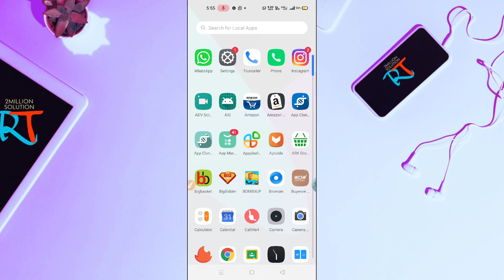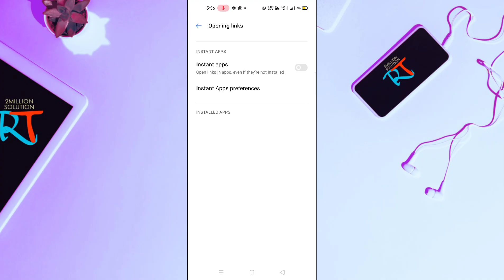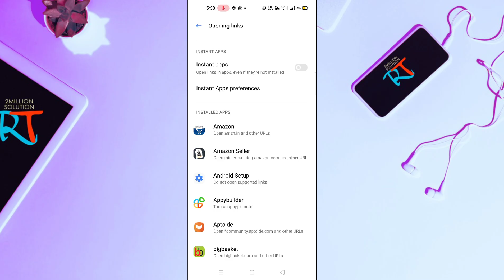Link Direct Open In Browser Problem Solved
in this video I am going to show you how you can fix link direct open in browser problem solve in fact it is not opening on your apps problem solved